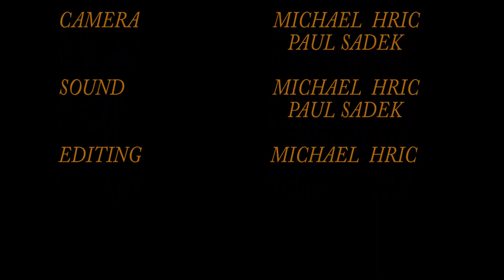JUNGLE KINGS (Cover The Doors - Roadhouse Blues) @ Royal Hotel Bondi Beach Sydney AU pt 26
For more videos, please, see all of my playlists Michael's "MIRA PRODUCTION" is recording local bands at local pubs around the famous BONDI BEACH.  Recorded at ROYAL HOTEL - SYDNEY - AU
Featuring.
Andy Byrnes - Drums
Artie Taylor - Double bass
Greg Pooley - Guitar and Vocals
Michael Hawke - Guitar, Vocals, Harmonica, Saxophone, Clarinet, Mandolin and Flute.